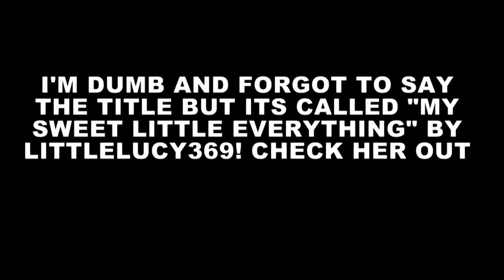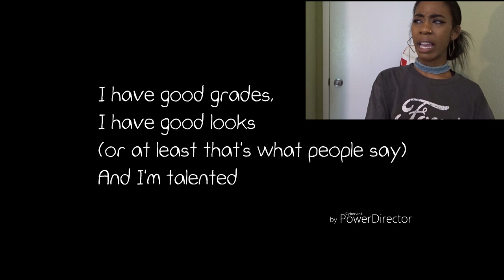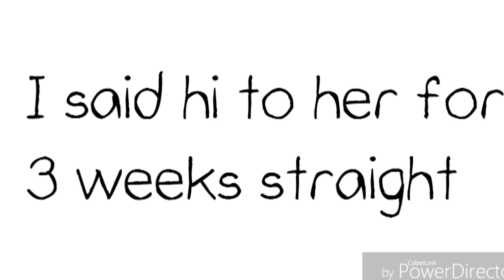SOMEBODY’S CRAZY.. | GACHA LIFE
HEY FITZFAM I'M BACK WITH ANOTHER VIDEO AND YOU KNOW I LIKE TO SWITCH IT UP ON WEDNESDAYS... AND TODAY WE'RE REACTING TO A GACHA LIFE STORY WRITTEN BY LITTLELUCY369!

**DOWNLOAD SECRET**

**IF WE GET SECRET ON THE TOP 50 ON THE POP CHARTS, WE GET 2 EPISODE IN 1 FOR A WEEK STRAIGHT!**

// LETS SOCIALIZE //